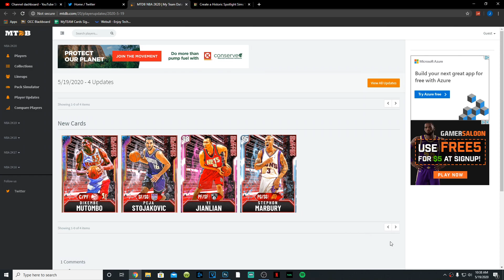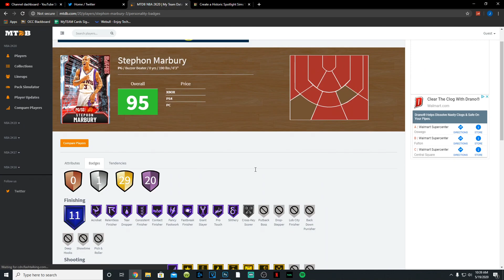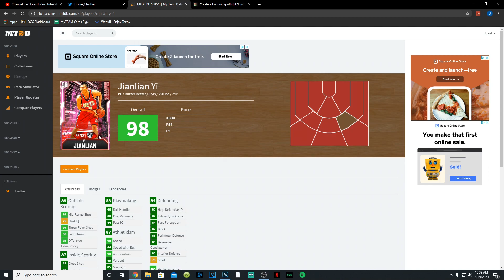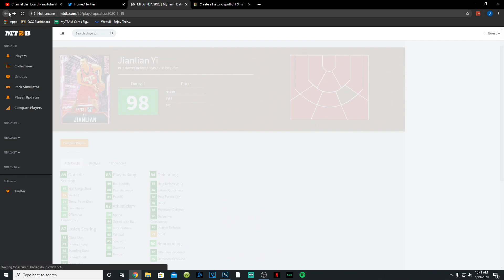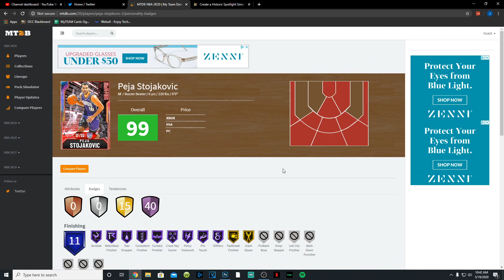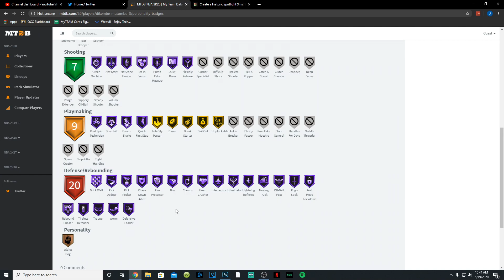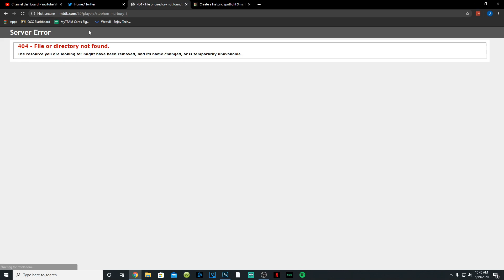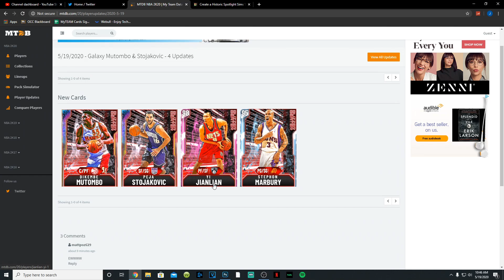WHICH OF THE NEW BUZZER BEATERS CARDS ARE WORTH PICKING UP FOR YOUR TEAM!!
New Buzzer Beaters Packs 2K20 - Nba2K20 Buzzer Beaters Packs

Here are all of the cards that are in the set:
Galaxy Opal Dikembe Mutombo
Galaxy Opal Peja Stojakovic
Pink Diamond Yi Jianlian
Diamond Stephon Marbury

If you guys liked this video or found it informative please leave a like down below, comment what cards from this set you guys are going to be picking up and subscribe if you guys are new we are on that road to 5700 subscribers. Hope you guys have a great rest of your day and I'll see yall in the next video.